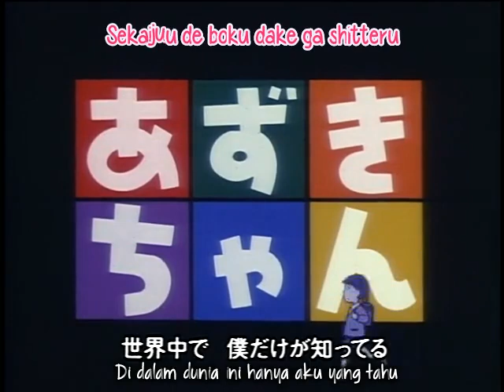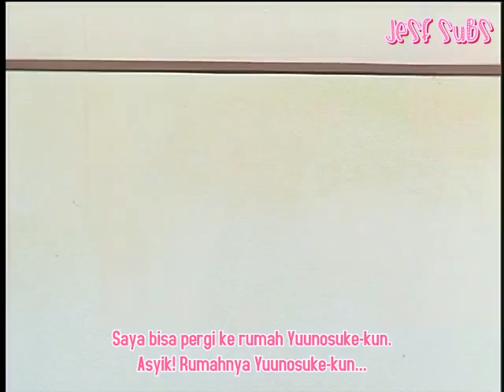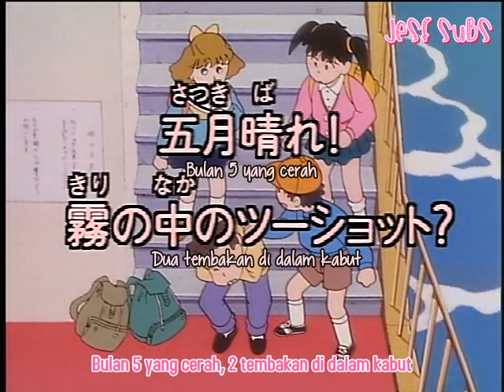Azuki chan 006 Sub Indo